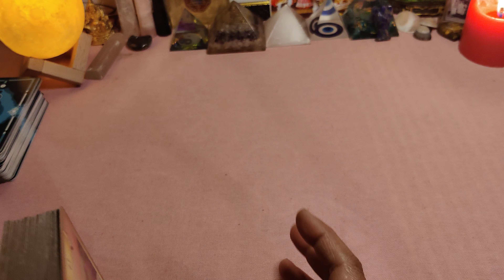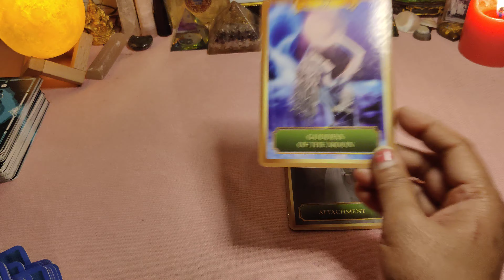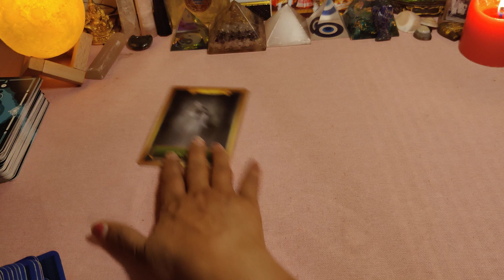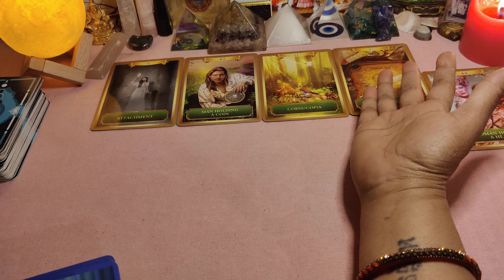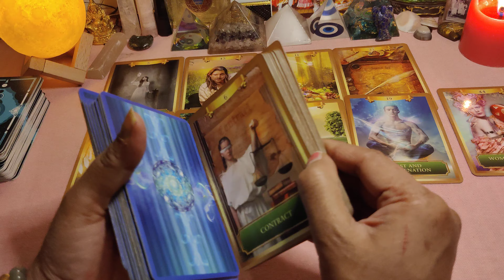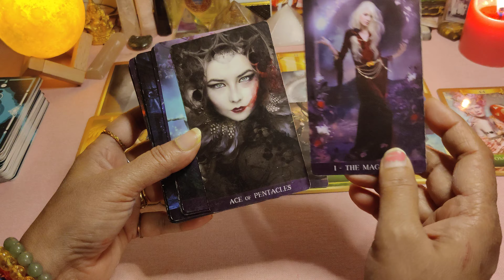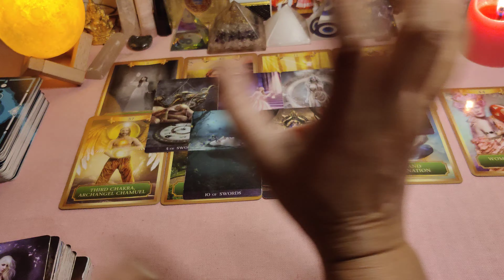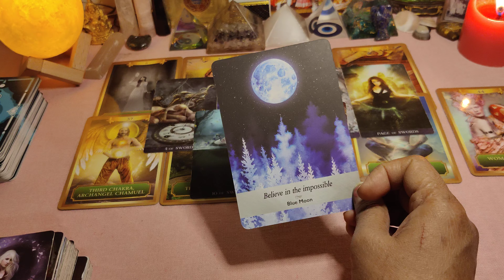Don't miss out guys 👍 full moon par aapki aur aapke person ki current energy 🌻🥰 take care guys 💕